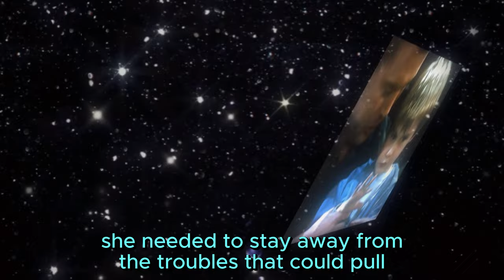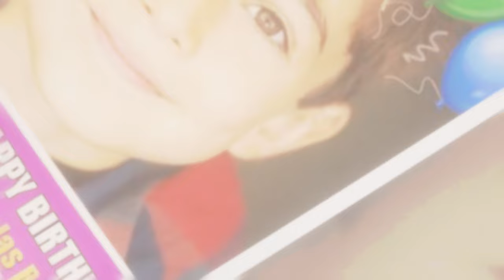Blaze Leaves Everything: A Surprising Farewell at General Hospital | General Hospital Spoilers